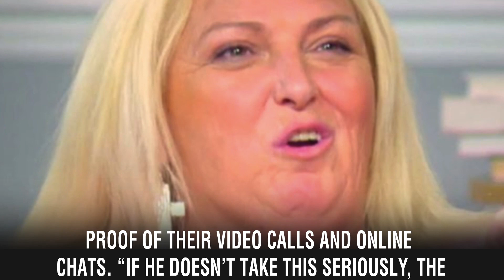90 Day Fiance Angela Deem Says She and Michael Are Probably Done if This 1 Thing Doesn’t Happen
-Angela Deem and Michael Ilesanmi are gracing our screens yet again on Season 7 of TLC’s 90 Day Fiancé. 53-year-old Angela, a mom of two and grandmother of six who hails from Georgia, and Michael, a 31-year-old from the country of Nigeria, have been together for three years.

In previous seasons, the couple struggled with infidelity on Michael’s part, argued about infertility, and worked their way through Angela’s possessiveness. Still, on the Dec. 8 episode of 90 Day Fiancé, “Premature Departure,” Angela said the couple was still very much in love as they awaited Michael’s upcoming K-1 visa interview.